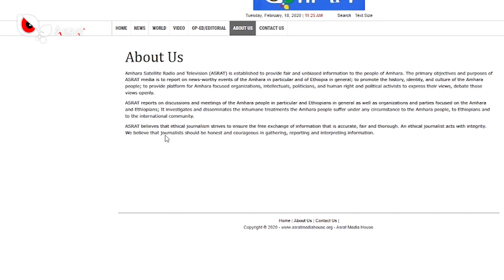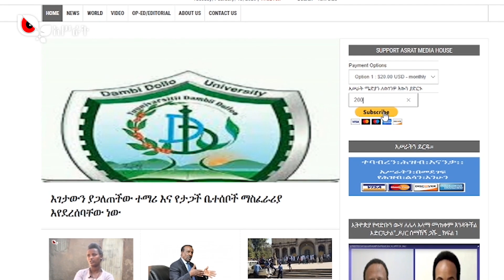የአሥራትን ድህረ ገፅ በመጎብኘት በወርሃዊ ክፍያ አሥራትን ማገዝ እንዲችሉ ተመቻችቷል። ለወዳጅ ዘመድ ሊንኩን ሸር በማድረግም ይተባበሩ።